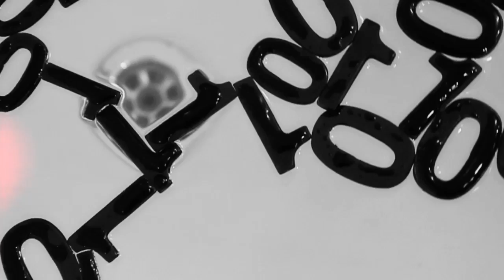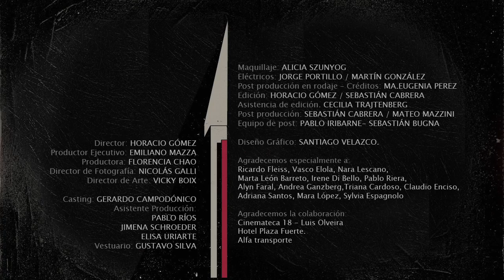ASSIMO UNOS Y CEROS.mov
VIDEO CLIP REALIZADO EN MONTEVIDEO 2011 POR PARISTEXAS CASA PRODUCTORA

Actores: Mariana Olivera - Luis Musetti
Assimo.

Juan Casanova (voz) - Martín "Choncho" Ariosa (batería) - Bruno Boselli (guitarra) Gastón Otero (bajo) - Valentín Sanguinetti (guitarra y coros)

Director: Horacio Gómez

Productor Ejecutivo: Emiliano Mazza

Productora: Florencia Chao

Director de fotografía: Nico Galli

Director de Arte: Vicky Boix

Casting: Gerardo Campodonico

Asistente producción:  Pablo Ríos - Jimena Schroeder- Elisa Uriarte.

Vestuario: Gustavo Silva

Maquillaje: Alicia Szunyog

Eléctricos: Jorge Portillo / Martín González

Post producción en rodaje -- Créditos de cierre
Ma Eugenia Perez Burger

Edición: Horacio Gómez / Sebastián Cabrera

Asistencia de edición. Cecilia Trajtenberg

Post producción: Sebastián Cabrera / Mateo Mazzini

Equipo de post.

Pablo Iribarne- Sebastián Bugna

Diseño grafico
Santiago Velazco.